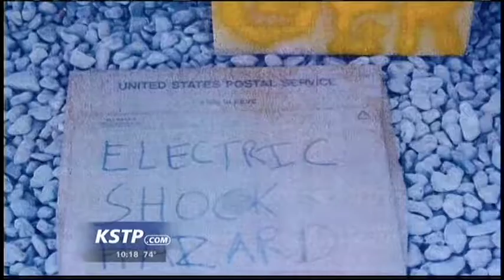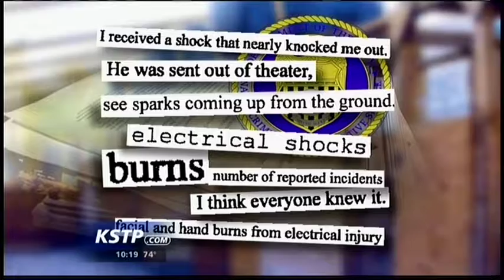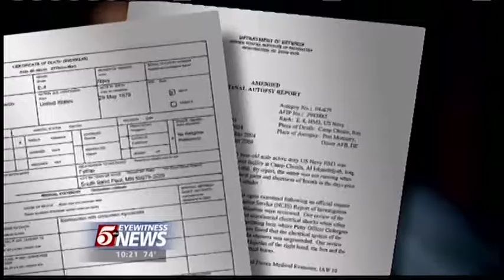Part 3 - Who Killed Doc? - KSTP-TV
Mark Albert is a Peabody Award-winning investigative correspondent:

• “Who Killed Doc?” investigation (part 3 of 5 above) won a George F. Peabody Award and changed the way the U.S. military tracks the remains of service members killed around the globe; the series was also honored by the Military Reporters & Editors Association and the National Press Foundation, along with an Edward R. Murrow award, an EMMY, and other recognition.
• Year-long investigation into welfare waste changed state law & won numerous awards, including National Press Club Consumer Journalism honors, a Murrow, and a Premack Award for Excellence in Public Affairs Reporting;
• National Headliner Award for "Conscientious Objector: School Vaccination Investigation"
• Investigation into voter absentee ballot voter fraud won an Edward R. Murrow award.

More at markalbert.net